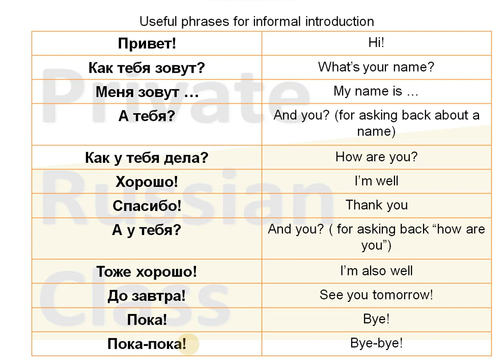Informal meeting – Private Russian Class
Russian online video lesson. Introductory lesson with informal meeting conversation with pronunciation of native speaker. Introductory phrases with translation. РКИ. Russian for foreigners.
How to say "Hello", "How are you?", "What's your name?", "Thank you", "See you tomorrow", "Good bye".